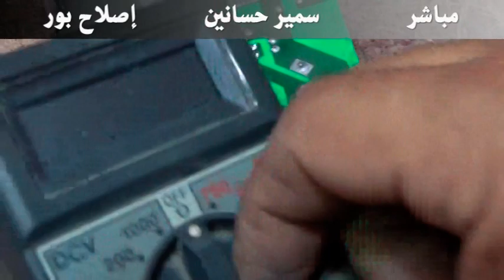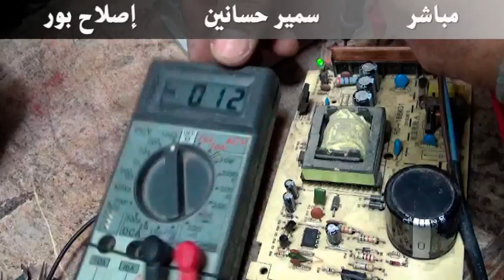إصلاح بور سبلاى 12 فولت 5 أمبير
جروب صيانة واصلاح التلفزيون والريسفر والشاشات
صفحتنا  الكترونيات على الفيس بوك
اميلى الشخصى على الفيس بوك
اميلى على تويتر
مع تحيات
سمير حسانين
مصر - المنصورة  - ميت سلسيل
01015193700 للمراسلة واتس